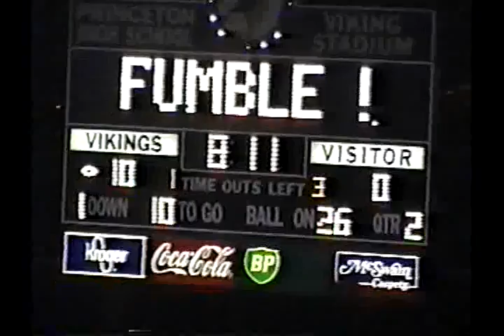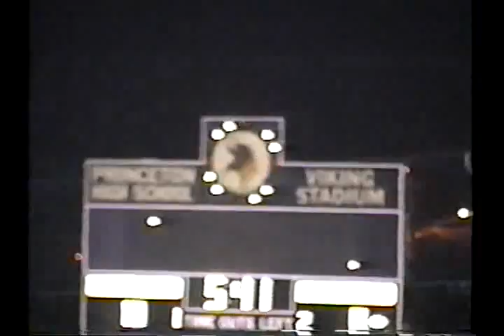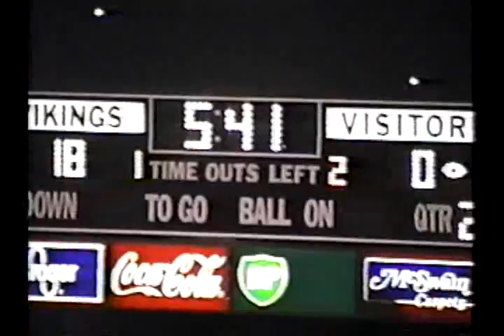V59508 OH Princeton unk Lakota East unk 1998 FB 01